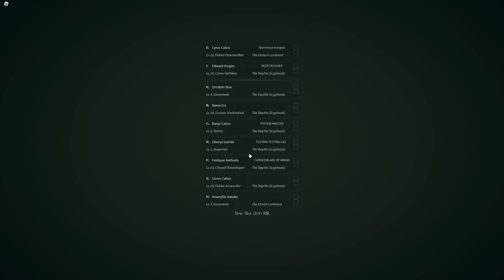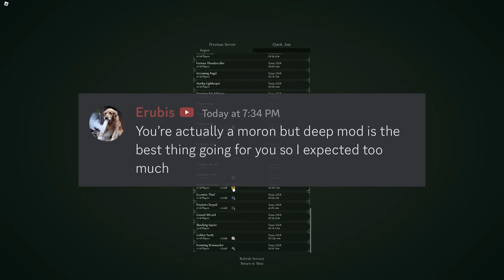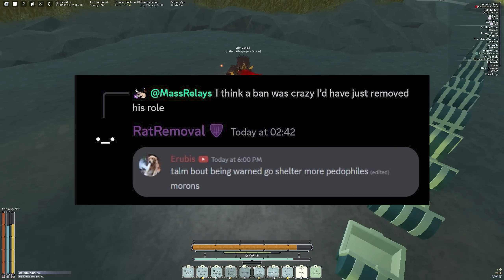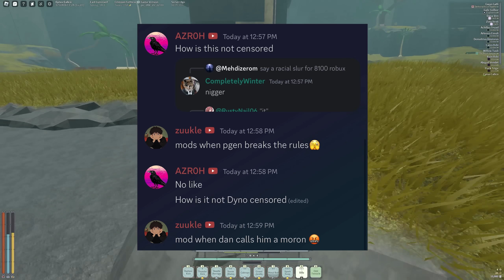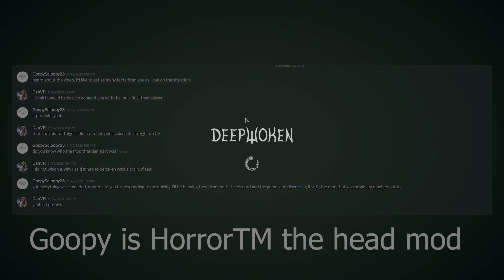The Truth About My Deepwoken Ban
Im ready to speak to a higher up but no one has reached out so far
YOO Since you found this you might aswell sub